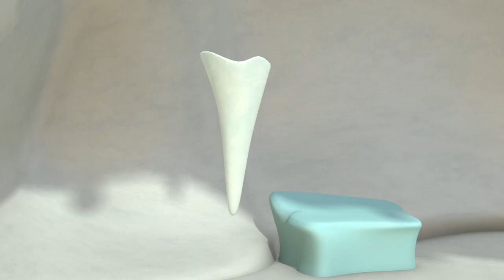Mandarin for Kids with Miaomiao Ep.94—Christmas Break Compilation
Merry Christmas! In this episode Miaomiao celebrates Christmas and have some winter fun with her friends. Kids learn how to say "give" and other Chinese words in this video.

Learning Mandarin Chinese is easy for kids with Miaomiao! If you like this video, there's more to see on the Miaomiao's Chinese for Kids app Children can learn Mandarin through fun activities and stories.